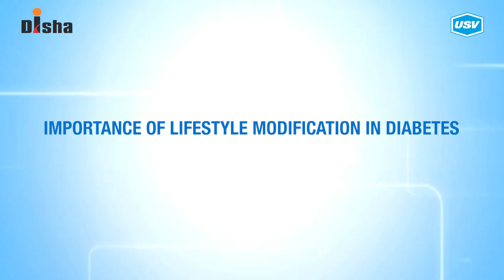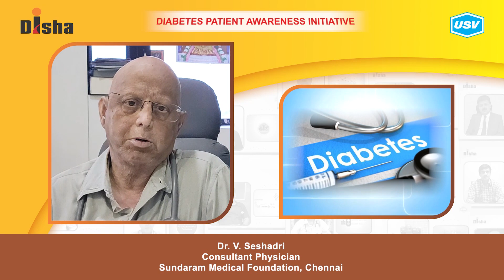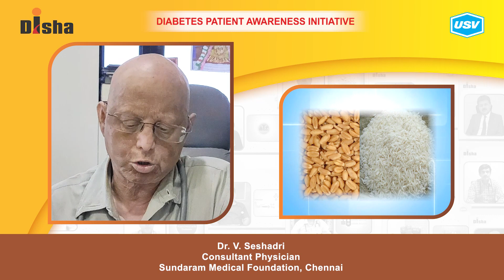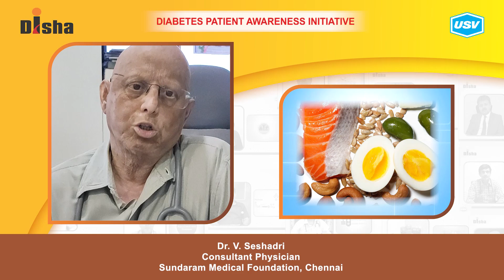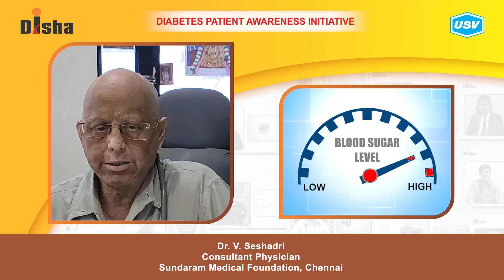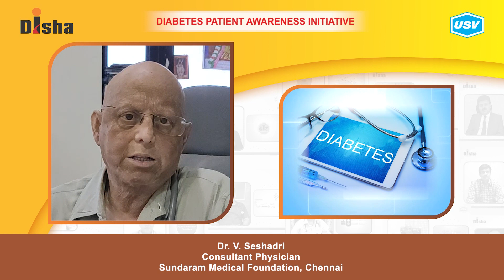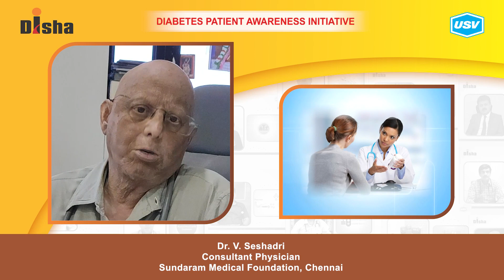Dr. V. Seshadri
Diabetes is one of the most dangerous and rapidly growing diseases in India. Dr. V. Seshadri, a leading Diabetologist explains about the following aspects of Diabetes in this video. Please watch and share!
Dietary modification in Diabetes. 1:08
Managing Stress in Diabetes. 3:45
Living Healthy with Diabetes. 5:00